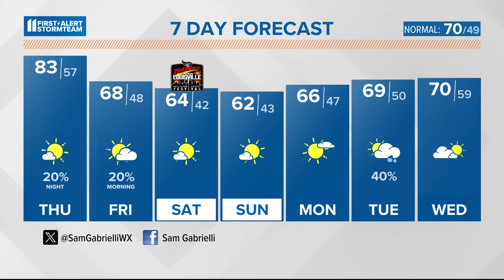Warm Wednesday! Slim chance for late day storms | April 17, 2024 WHAS11 Noon Weather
Another afternoon spent in the 80s. A low chance for a storm is in the forecast Wednesday evening and again late Thursday. Stay posted for updates.